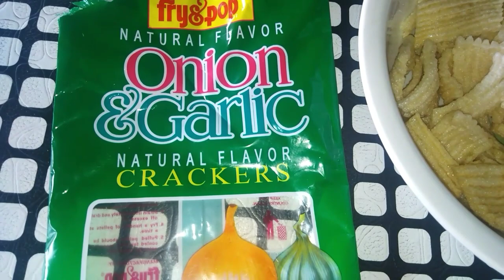ONION & GARLIC crackers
This is my all time favorite snacks...